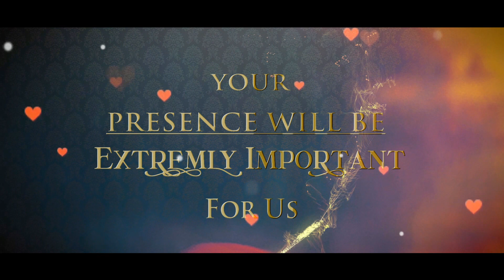Panjabi Wedding Envitation Video Karla Multimedia 2023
WELCOME TO "KARLA MULTIMEDIA Cinematic videography